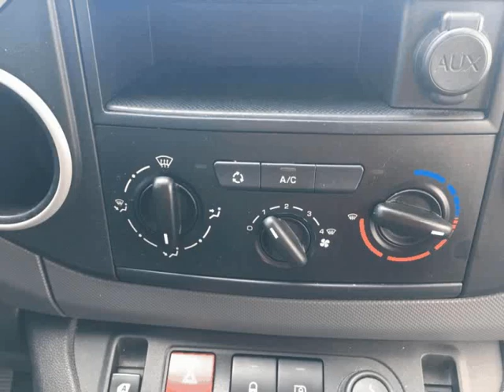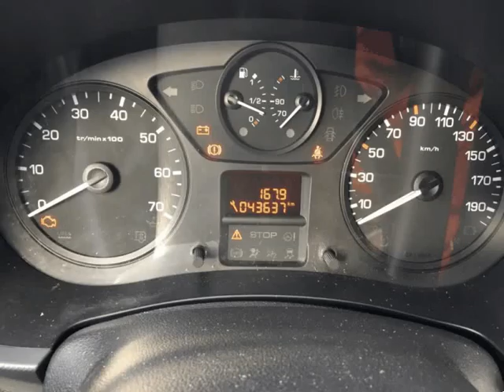Peugeot Partner para Venda em Alvarez Automoveis . (Ref: 509055)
Peugeot Partner para Venda em Alvarez Automoveis . (Ref: 509055) do ano 2014 com 43540 Kms.PARA GARANTIA ACRESCE AO PREÇO 1.000€
VIATURA COMO NOVA
EXCELENTE VIATURA
QUILOMETRAGEM GARANTIDA .Todos os dados e disponibilidade carecem de confirmação junto do vendedor.